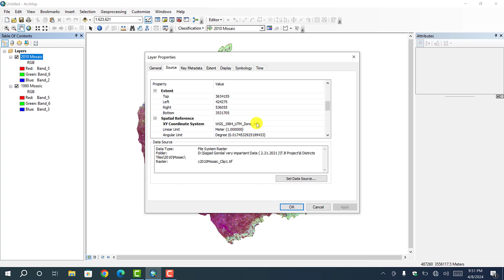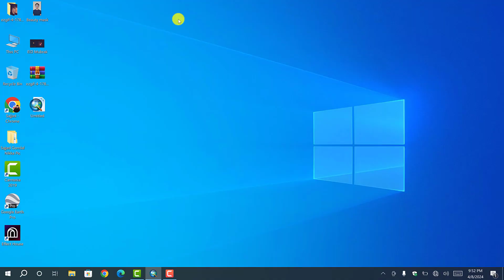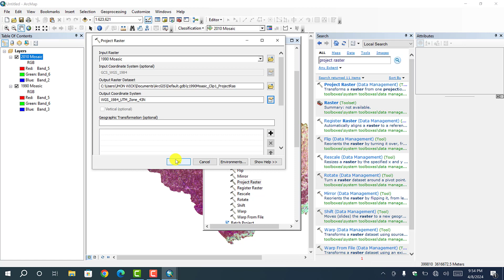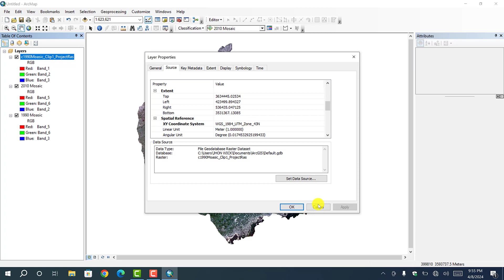How to Change Map Projection Coordinate System of a Raster in ArcGIS in Hindi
This Video shows you how to change Map projection coordinate system of a Raster in ArcGIS. Any analysis that uses remote sensing images must have the same coordinate/projection system for all raster datasets.

Consistency in the coordinate system is key when analyzing remote sensing images to ensure that all the data aligns correctly on the map. If you're following a video tutorial on how to change the map projection of a raster in ArcGIS, it's great because visual guidance can be very helpful.

I'm here to help with any step that might be confusing or if you need clarification on any part of the procedure.

coordinate System
gis analyst
arcgis pro
coordinate and projections
arcmap change coordinate system
Projection mapping
Coordinate system
geographic information systems
How to Change Map Projections and Coordinate System in ArcMap
coordinate systems arcgis
Arcmap
Gis
remote sensing and gis
change projection
map projections